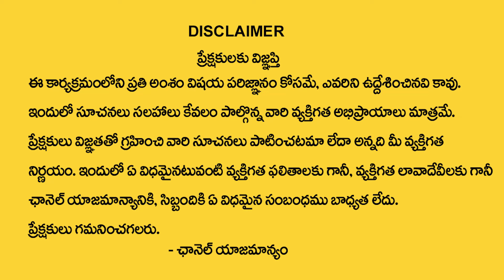7,16,25 Date Of Birth 2024 Numerology Prediction By Dr KHIRONN NEHURU | MQUBE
Watch ►  7,16,25 Date Of Birth 2024 Numerology Prediction By Dr KHIRONN NEHURU | MQUBE